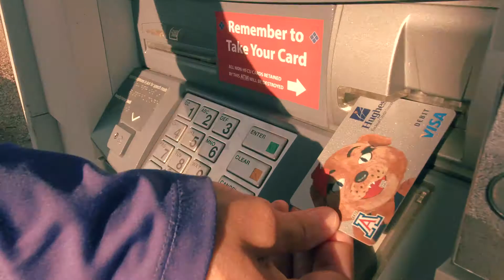Make the Switch. Forbes recognizes Hughes as a Best-In-State Credit Union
Join Hughes Federal Credit Union in Tucson, AZ. Recognized by Forbes in 2018, 2019 and 2020 as one of the best credit unions in Arizona.